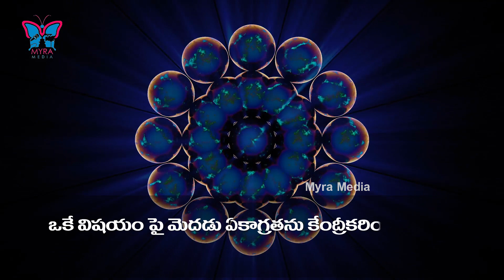This Meditation Technique Saves A Lots Of Lives In Lockdwon | Best Practice Of Meditation | Corona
Here are the Myra Media health tips, and remedies, to get rid of Stress, Anxiety, Fear, Nervousness, and phobias by practicing breathing-based meditation.

In this video, you are going to know about the best techniques of meditation and their benefits.

Meditation is a practice where an individual uses a technique – such as mindfulness or focusing the mind on a particular object, thought, or activity – to train attention and awareness, and achieve a mentally clear and emotionally calm and stable state. Scholars have found meditation elusive to define, as practices vary both between traditions and within them.

Meditation is practiced in numerous religious traditions. The earliest records of meditation (dhyana) are found in the ancient Hindu texts known as the Vedas, and meditation plays a salient role in the contemplative repertoire of Hinduism and Buddhism. Since the 19th century, Asian meditative techniques have spread to other cultures where they have also found application in non-spiritual contexts, such as business and health.

Meditation may significantly reduce stress, anxiety, depression, and pain, and enhance peace, perception,[9] self-concept, and well-being. Research is ongoing to better understand the effects of meditation on health (psychological, neurological, and cardiovascular) and other areas.